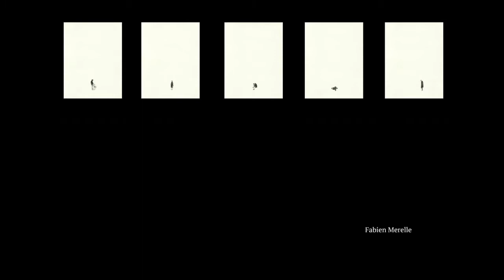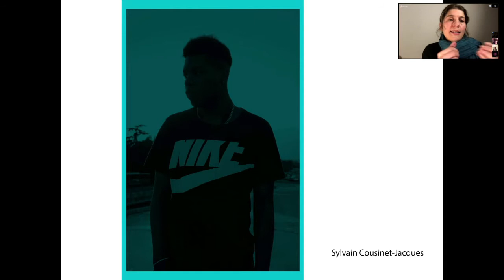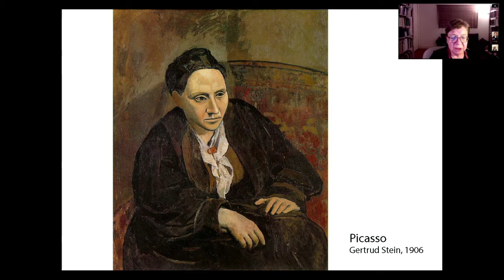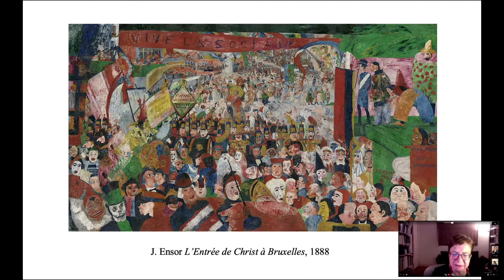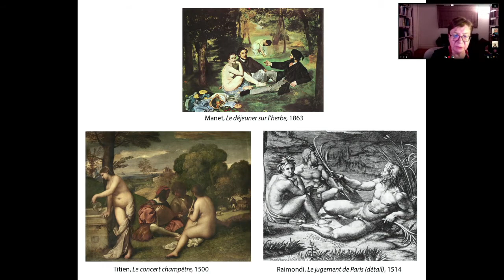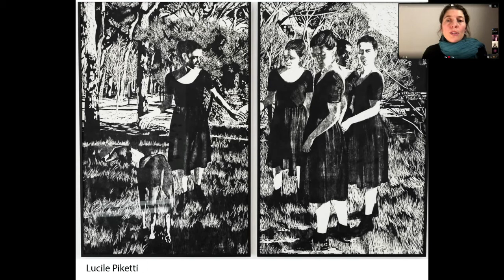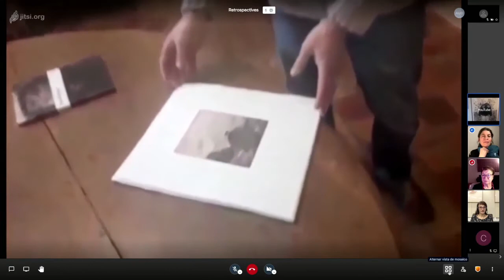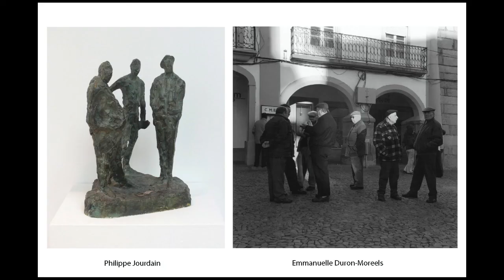Rencontre / Les rétrospectives de la Casa de Velázquez #2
VAGUEMENT HUMAINS
Rencontre entre Lucie Geffré [artiste peintre, membre 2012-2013 de l’Académie de France à Madrid] et Charo Crego Castaño [essayiste, critique d’art et docteure en philosophie]